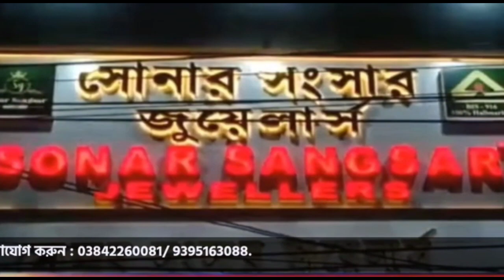কোর্টের কাগজ নিয়ে বুলডোজারের সামনে বৃন্দা কারাত! নেট দুনিয়ায় "সিংহী"র খেতাব পেলেন বাম নেত্রী